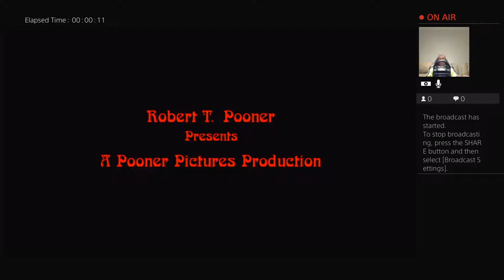Stick of truth